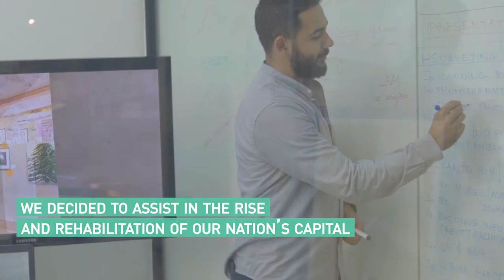XYZ Lebanon - Beirut Blast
Our love for Beirut is beyond measure, so we couldn’t just stand still.

We decided to put our skills and what we do best in the sake of our beloved capital, by offering our advanced 3D surveying services, full 3D walkthroughs and point cloud renders, to assist in the rehabilitation and recovery of our streets and buildings.

We, Lebanese people, will rebuild our city brick by brick.